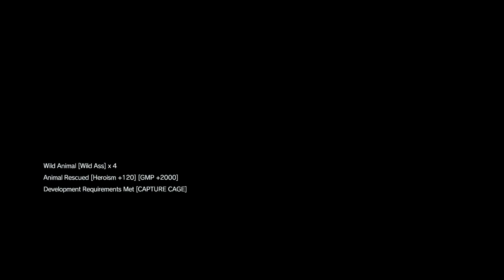METAL GEAR SOLID V: CHOPPER BIRD SNIPE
Playstation 4
MGS5 The Phantom Pain.
Bird shot from helicopter.